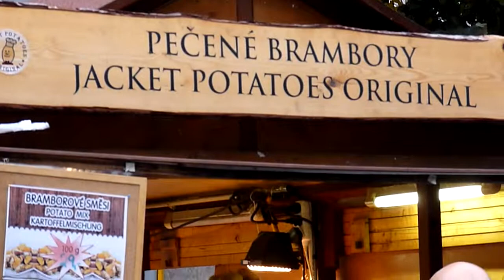Prague, Place Venceslas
Prague, Place Vencslas